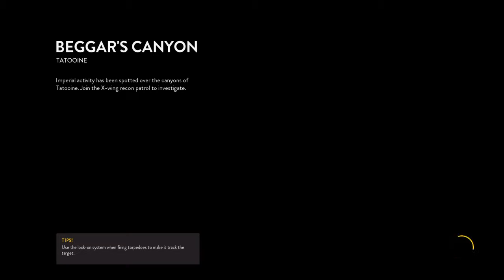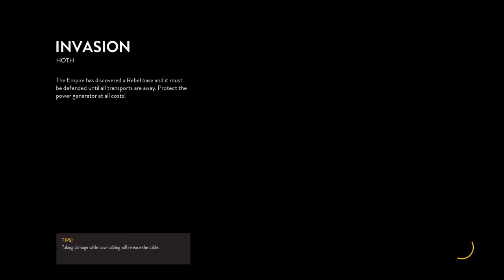STAR WARS™ Battlefront™ training and heros vs villains